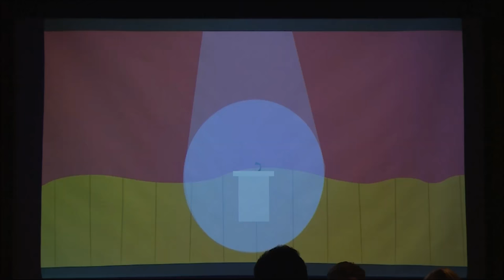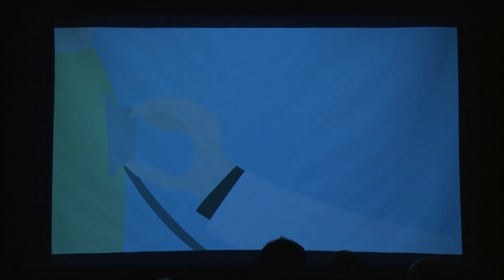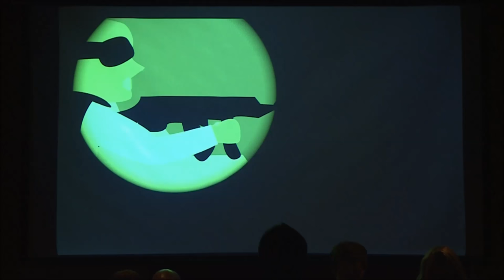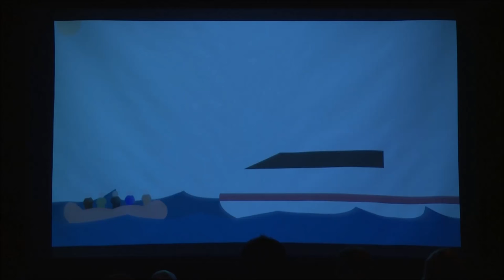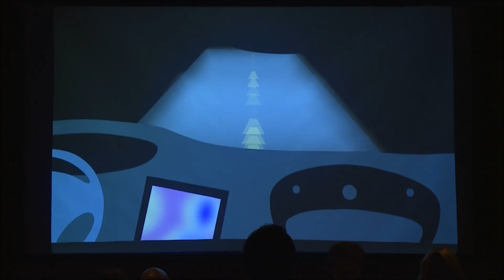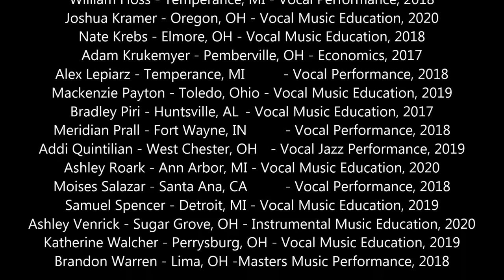"Totentanz" op. 12, nr. 2 - Hugo Distler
Hugo Distler's "Totentanz" is a beautifully subtle and complex work. Premiered in 1934, this work exemplifies Distler's commitment to the Word of God. His declamatory style combined with intense rhythmic motives and unique harmonies result in his signature style, which was at the forefront of the New German Church Music movement of the early 20th-century.

In an effort to help connect this music to an audience that does not speak German, and is increasingly secular - we chose to present the spoken texts in English, and to pair them with a video presentation. This animated video is the work of second year film student John Leo, who worked largely independent of the choir to realize his vision. The end result was a collaboration which could be considered quite different from the typical performance of Distler's music.

We hope that we were able to honor Distler's intentions and vision, while creating an experience that was able to reach our modern audience in an enjoyable and meaningful way.